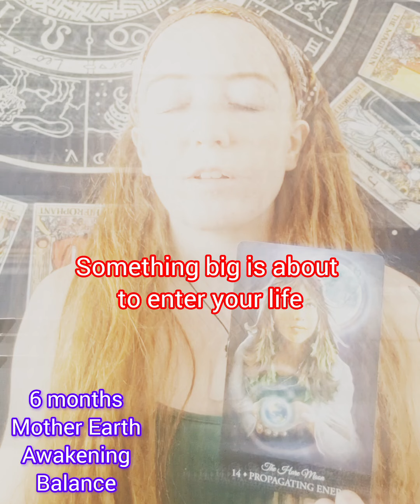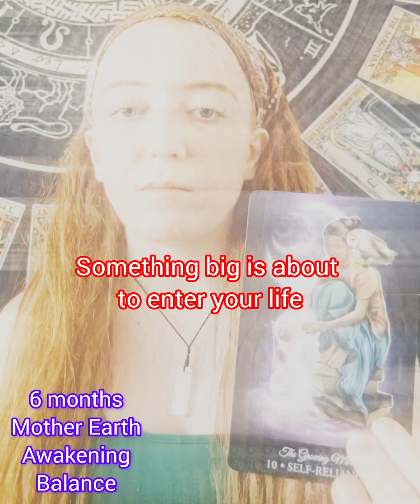Something Big Is About To Enter Your Life | 6 Months Mother Earth Awakening Balance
Hello! I’m a certified reiki master, spiritual life coach, tarot master and hypnotherapist. I meet people where they are and guide them to where they want to be spiritually. I offer a variety of online certification classes, private tarot and akashic readings, and mystical products to help you along your journey.

Receive insight and advice in love, career, inner self and more. I use 11 different decks of oracle and tarot cards to dive deep. This reading is done over the phone and covers many different aspects of your life. If you have any specific questions I can pull for that too.

In this reading I will go into deep meditation to access your soul's library. This channeled reading is done over a recording and sent through email so you can listen to it and replay it at anytime. While accessing your akashic records, many things can come through. Examples of some things that may come through could be your past lives, messages from spirit guides, possible future events, soul ties, blockages and energy that surrounds you in the present moment.